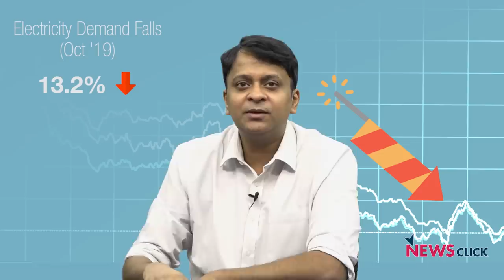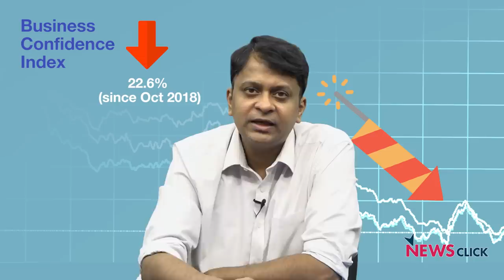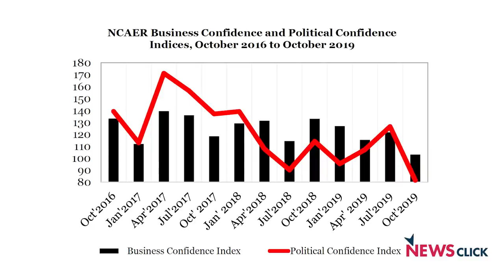दिवाली या दिवाला? ख़स्ताहाल इकॉनमी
दिवाली के बाद निकले अर्थव्यवस्था पर तीन नए डेटा हमें बताते हैं कि देश में उद्योग ठंडा पड़ गया है। अक्टूबर में बिजली की खपत 6 सालों में सबसे ज़्यादा गिरी है। इससे पता लगता है कि कारखाने बंद पड़े हैं। सितंबर में खदानों में, कारखानों में और बिजली क्षेत्र में उत्पादन का स्तर 8 सालों में सबसे तेज़ी से गिरा है। साथ में महंगाई दर 16 महीनों में सबसे ऊपर पहुँच गयी है। इसे कहते हैं - दिवाली के बीच में दिवाला!